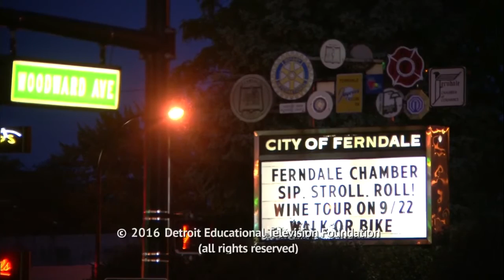Michael W.'s 1962 Ford Galaxie | Dream Cruise Roadshow 2016